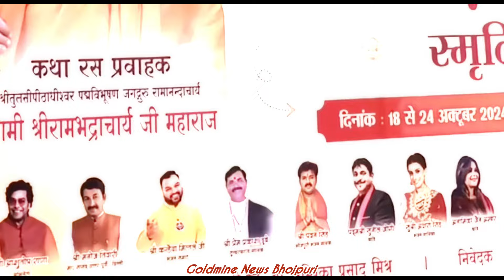Pawan Singh Pratapgarh Stage Show || Pawan Singh Akshara Singh Video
Pawan Singh Akshara Singh
Pawan Singh Stage Show
Pawan Singh New Stage Show Today